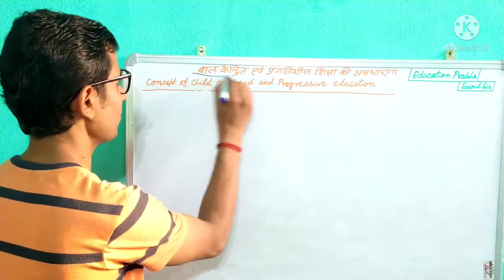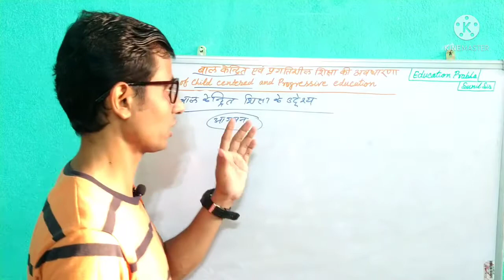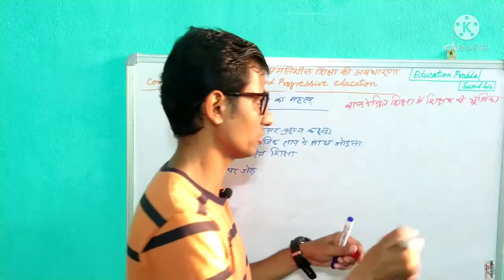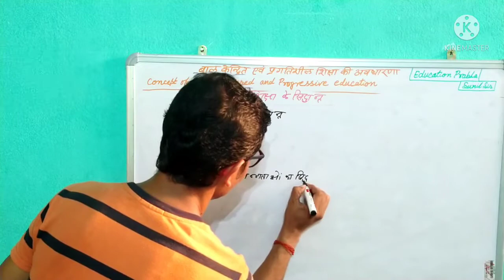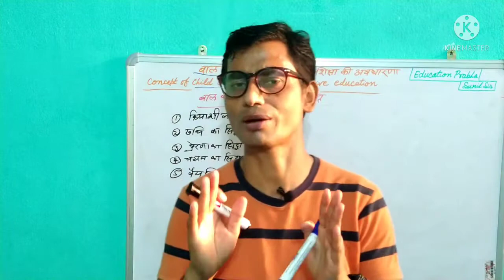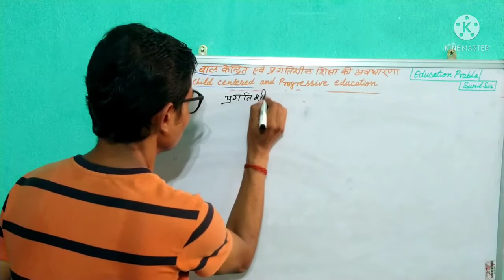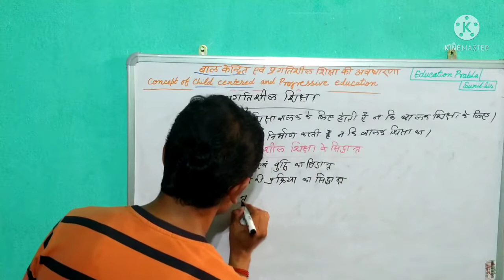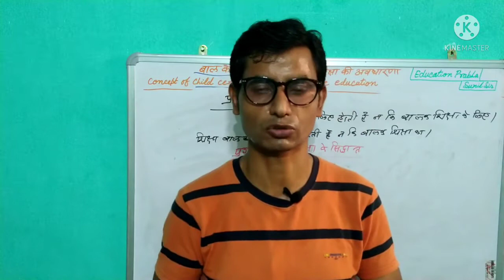बाल_केंद्रित_एवं_प्रगतिशील_शिक्षा_की_अवधारणा | Concept_of_Child_Centered_and_Progressive_Education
उम्मीद है कि आपको निश्चित ही इस वीडियो के माध्यम से नए ज्ञान को सृजित करने में मदद मिलेगी। धन्यवाद!
             आज जिस टॉपिक की चर्चा की जा रही है वह है-

बाल_केंद्रित_एवं_प्रगतिशील_शिक्षा_की_अवधारणा
बाल केंद्रित एवं प्रगतिशील शिक्षा की अवधारणा
बाल केंद्रित शिक्षा
बाल केंद्रित शिक्षा
प्रगतिशील शिक्षा
प्रगतिशील शिक्षा
बाल_केंद्रित_शिक्षा
प्रगतिशील_शिक्षा
Concept_of_Child_Centered_and_Progressive_Education
Concept of Child Centered and Progressive Education
Child Centered Education
Child Centered Education
Progressive Education
Progressive Education
Concept of Child Centered and Progressive Education in hindi
Child Centered Education in hindi
Progressive Education in hindi
Concept of Child Centered and Progressive Education psychology
मनोविज्ञान
Manovigyan
Psychology
Education Prabha
Education Prabha
educationprabha
education प्रभा
education प्रभा
एडुकेशन प्रभा
एडुकेशन प्रभा
sunil sir
sunil sir